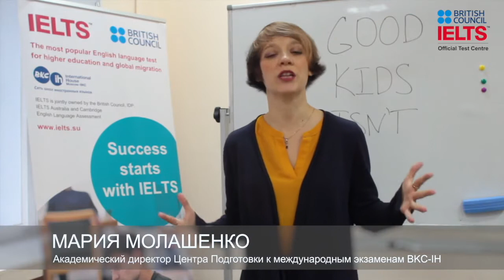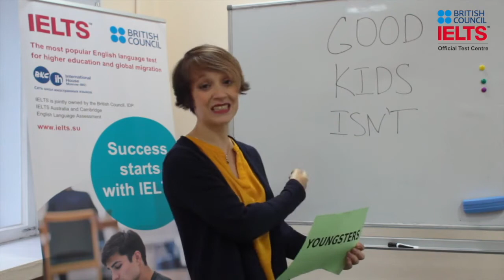Экзамен IELTS. Как сдать успешно?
Экзамен IELTS. Как успешно сдать экзамен расскажет Мария, преподаватель школы BKC-IH